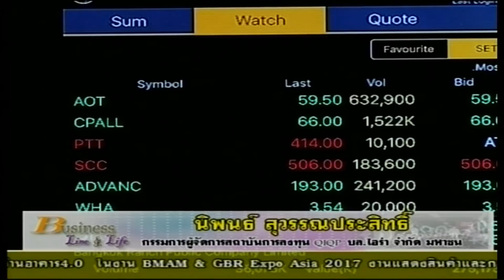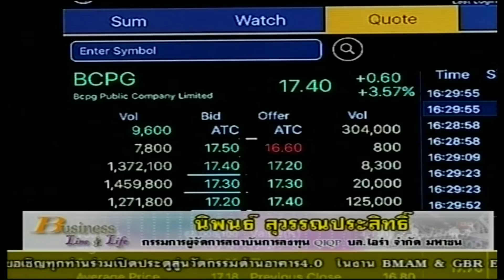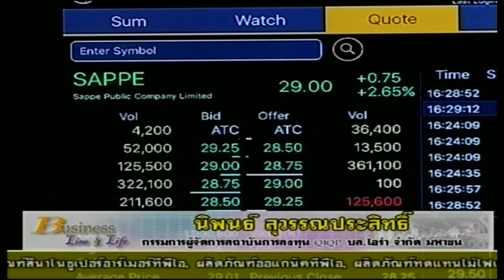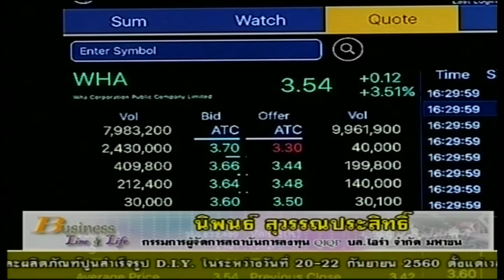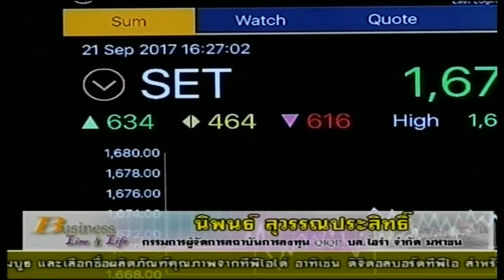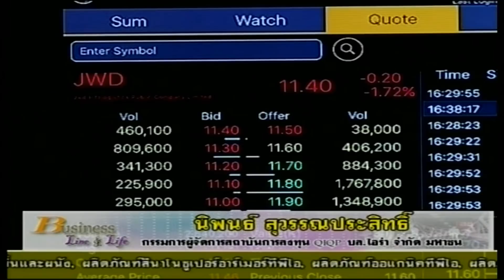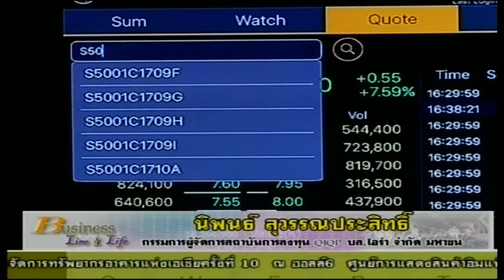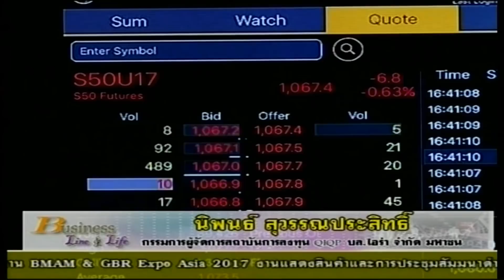นิพนธ์ สุวรรณประสิทธิ์ 21-09-60 On Business Line & Life